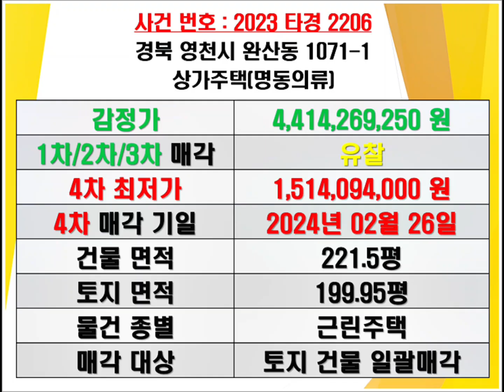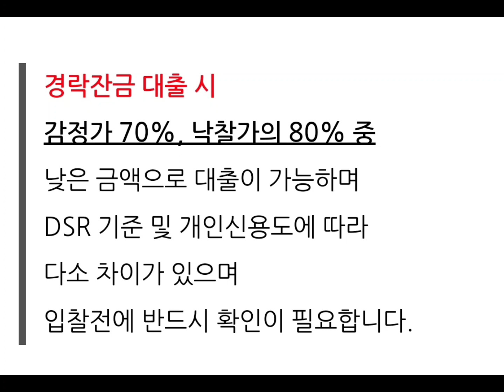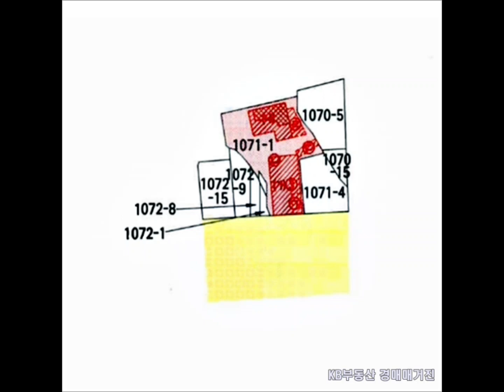영천상가주택경매 영천상가주택매매시세 영천완산동상가주택경매 영천완산동상가주택매매시세 영천완산동근린주택경매 영천완산동근린주택매매시세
영천 완산동 상가주택 경매/영천 상가주택 근린주택 매매시세